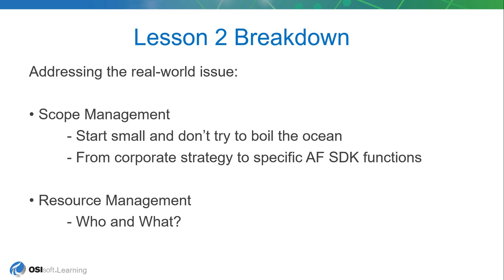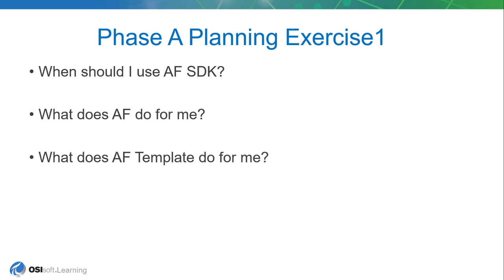AF SDK Project Management Best Practices- Phase A Project Planning - Ex.1